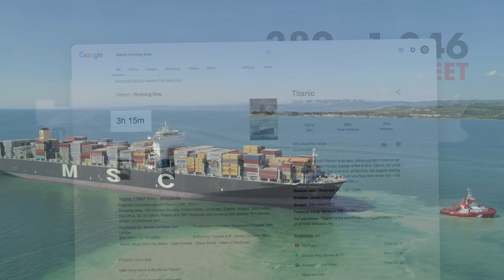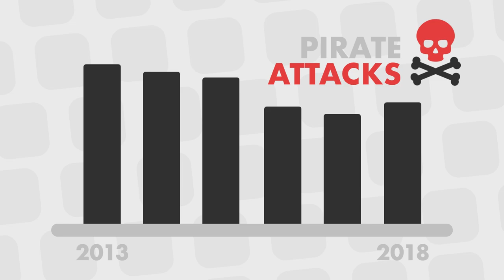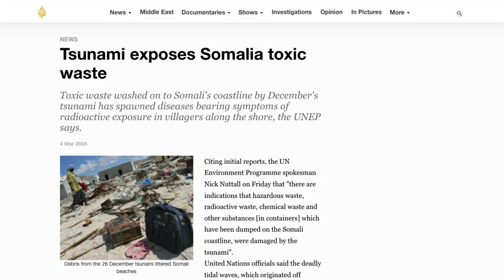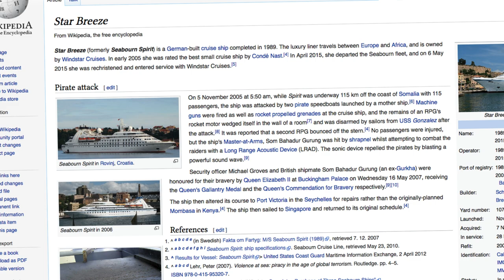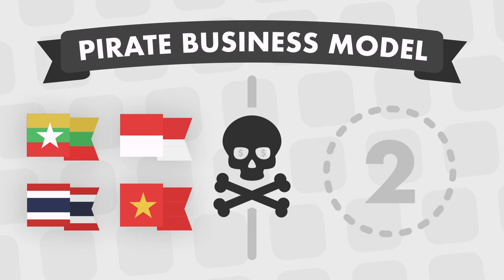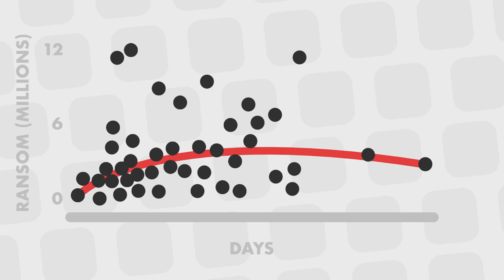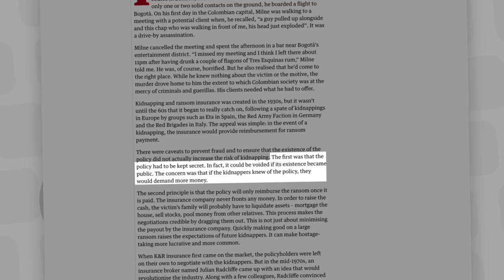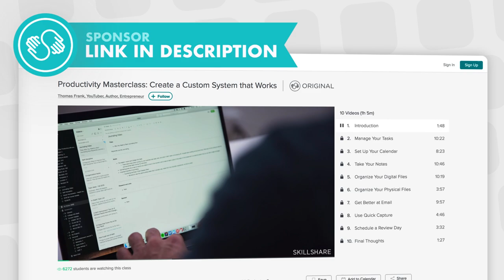How Somalia’s Pirates Make Money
Modern pirates operate a fascinating, carefully run business. Understanding it can teach us a lot about economics.

This includes a paid sponsored promotion which had no part in the writing, editing, or production of the rest of the video.